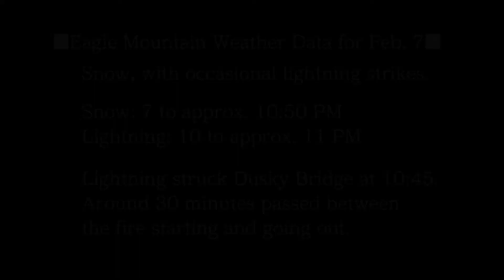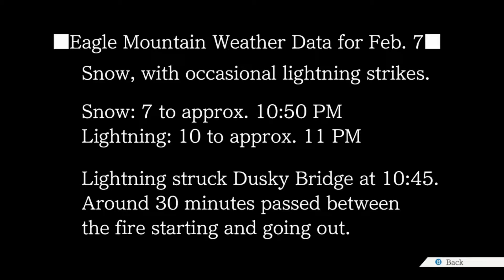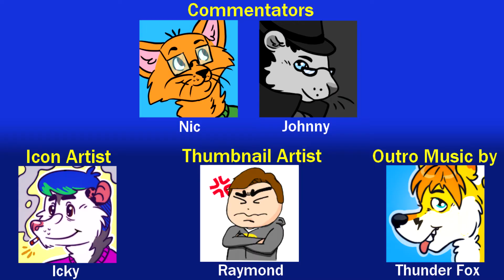Rip and Tear | Phoenix Wright: Trials and Tribulations - Part 66